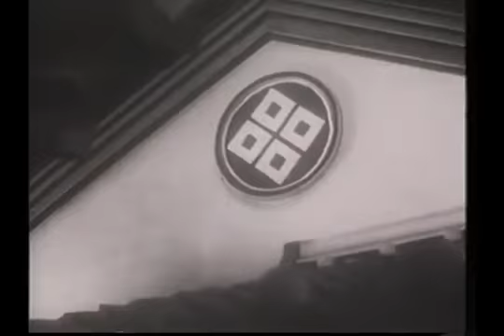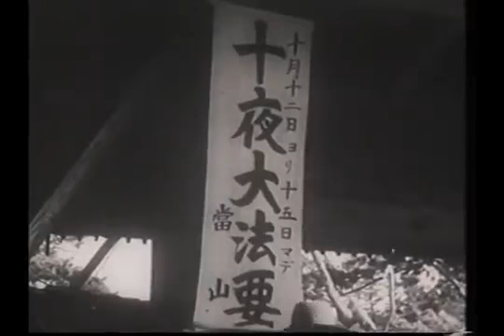The patriotic flowers （1942）